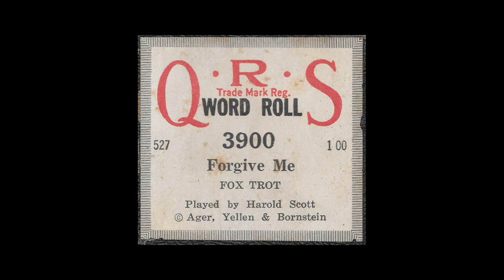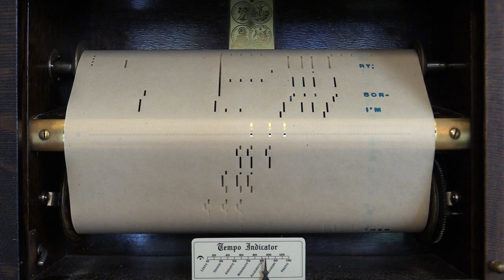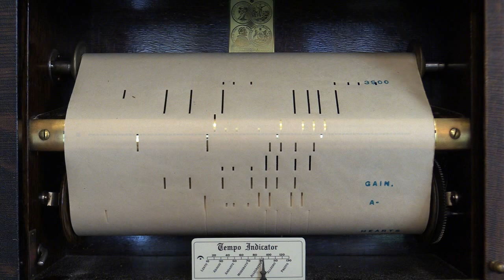Forgive Me - Piano Roll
In this video, I'm playing "Forgive Me" on my 1914 Autopiano Player Piano.  This is antique QRS roll 3900 with Words by Jack Yellen and Music by Milton Ager.  Played by Harold Scott.